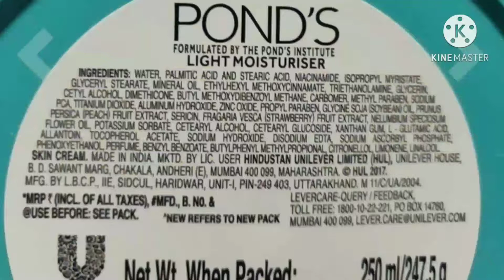Products I Regret Buying 2020 | Waste of Money | Vol 2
In this video I have shared about some Skincare Products I regret buying in 2020 Some of these products are very popular and works for some people. They just did not work for me and was a waste of money.l just regret buying these  so I'm sharing my experience

  I'm not an expert in skincare..I'm just sharing my user experience with you.

TIMESTAMPS

00:00 Intro
00:24 Ponds Light Moisturizer
01:31 Moha Face Wash
03:22 Pears Shower Gel/ Body wash
04:51 Nivea Micellar Water
05:49 Tvakh Coffee Bean Shampoo